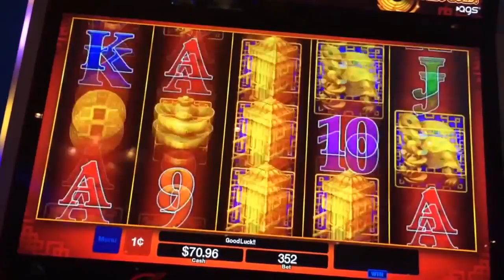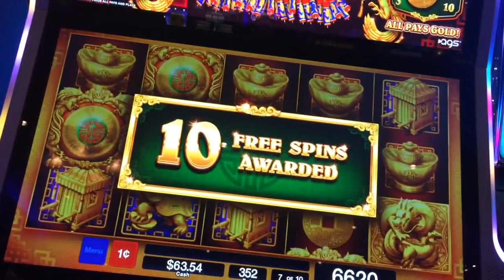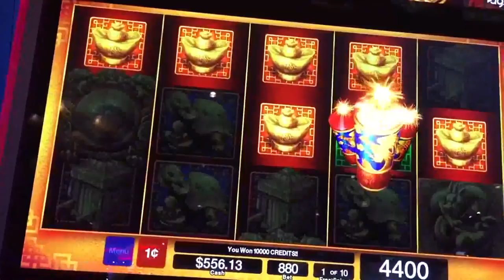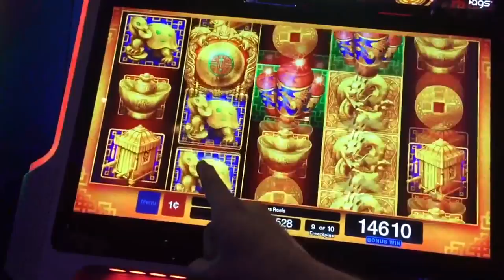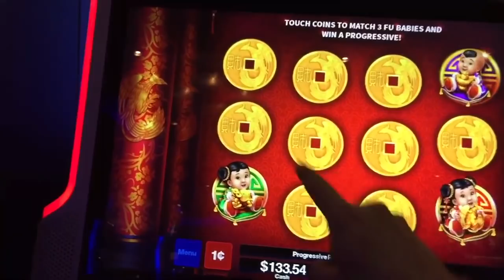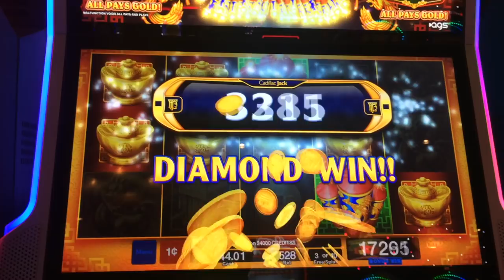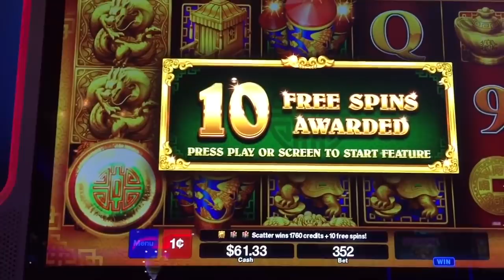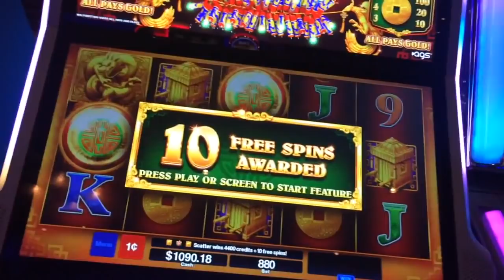HOW TO BANKRUPT THE CASINO IN 10 MINUTES ON 1 SLOT MACHINE! AMAZING WINS ON DA JI DA LI SLOT MACHINE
AMAZING WINS ON DA JI DA LI SLOT MACHINE! Thumbs it up! Love the video? Can't get enough of it? Hate it? Tell your enemy!

Golden wins slot

SDGuy1234